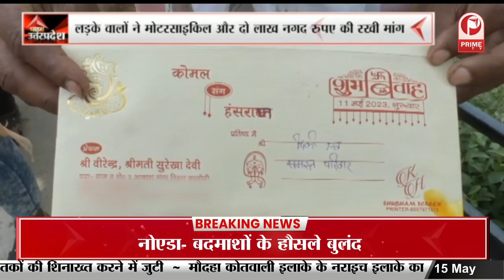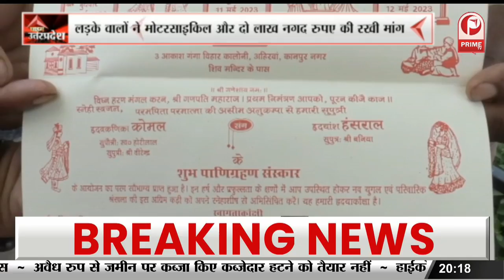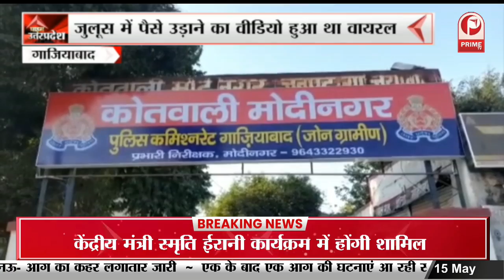Fatehpur : 108 फ़ीट ऊँचा बनेगा भव्य गंगा मंदिर || Prime Tv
Fatehpur : 108 फ़ीट ऊँचा बनेगा भव्य गंगा मंदिर